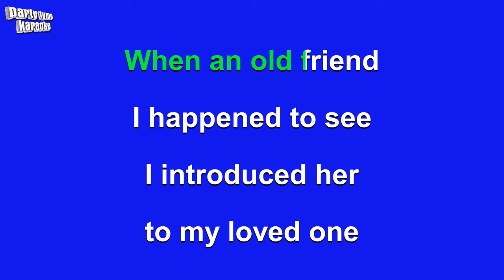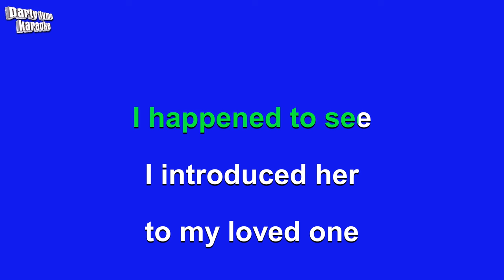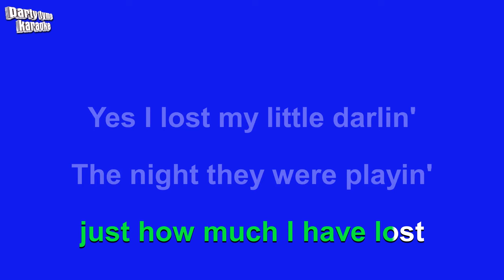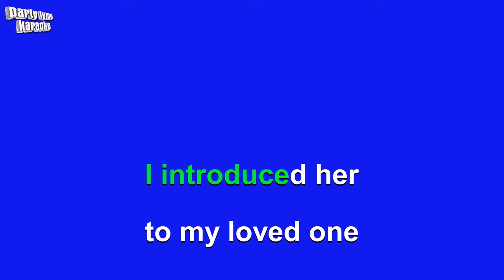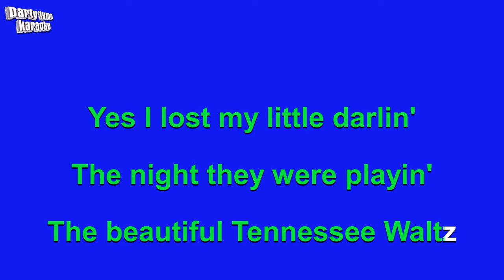Patti Page - Tennessee Waltz (Karaoke Version)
Karaoke sing-along version of 'Tennessee Waltz'
made popular by Patti Page,